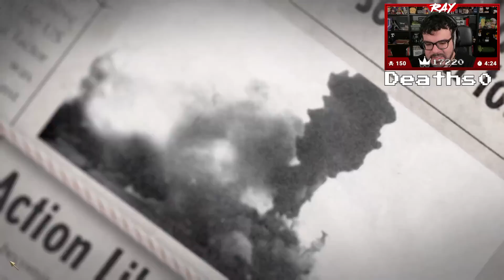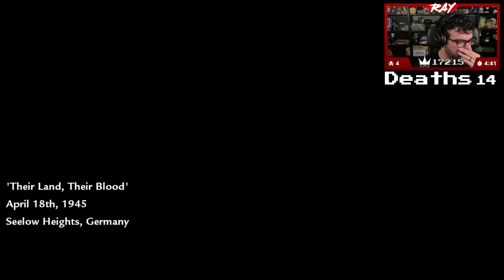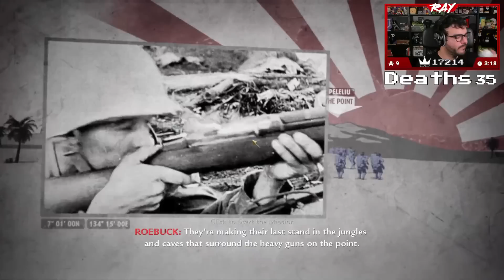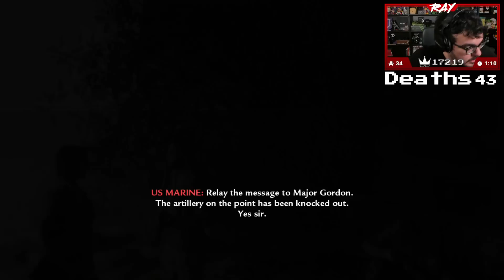Twitch Livestream | Call of Duty: World at War Veteran Full Playthrough [PC]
Gameplay starts at: 4:52